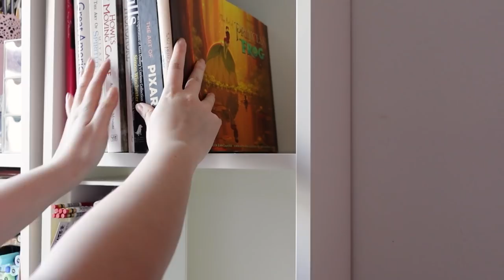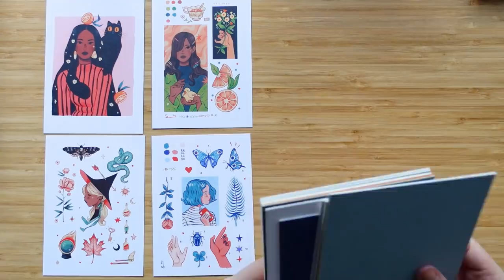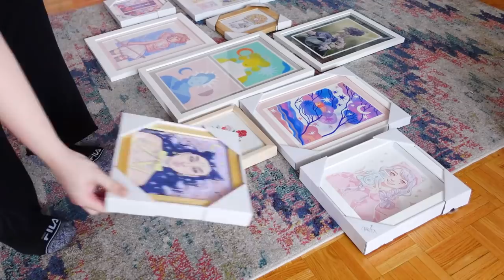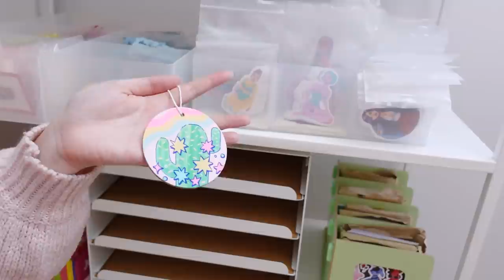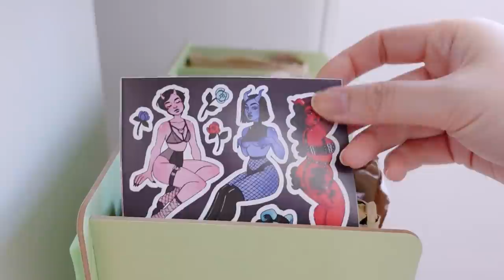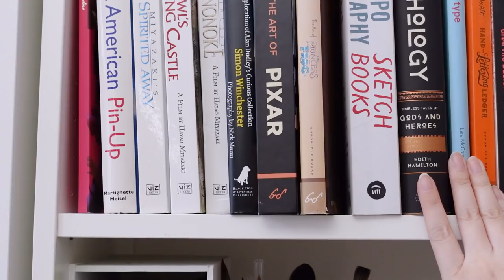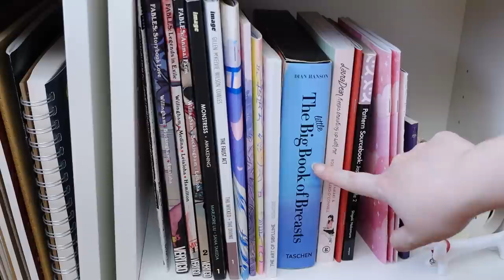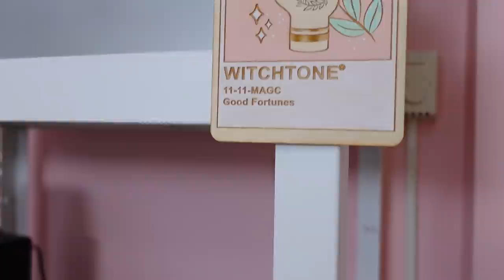✷ ART STUDIO MAKEOVER & TOUR ✷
0:00:00 Intro
0:03:34 Bedroom/Studio Before the Makeover
0:05:08 Makeover Time (Painting, Building Furniture, Decorating)
0:10:57 Art Studio Tour
0:23:20 Long Sappy Outro

✿ VIDEO EQUIPMENT ✿
✰ Videos up til October 30 were filmed on my iPhone XR
Sony ZV-1 to film

✿ MAILING ADDRESS ✿
Tina Tran
473 Church St
Suite # 251
Toronto, ON M4Y 2C5
Canada

✱ FTC: The FlexiSpot Adjustable Standing Desk was sent to me as compensation for a feature in this video and some links are affiliate codes, if you purchase using the links provided I will make a small commission at no extra cost to you